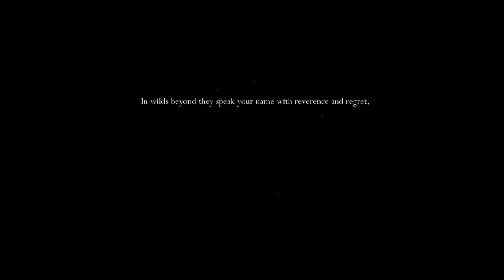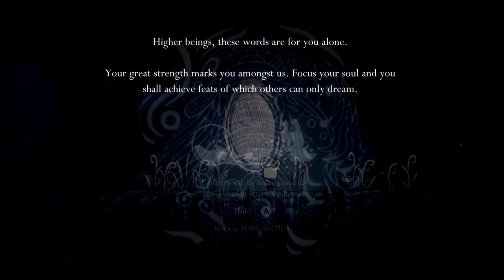Hollow Knight (1)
This game was released 4 years ago, yet I still think it's a very good game and you might enjoy watching it.